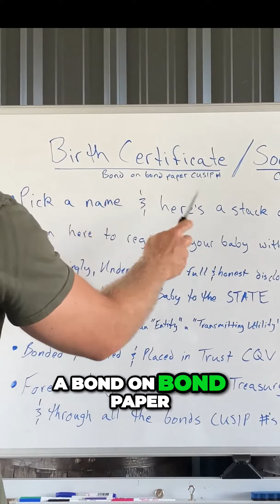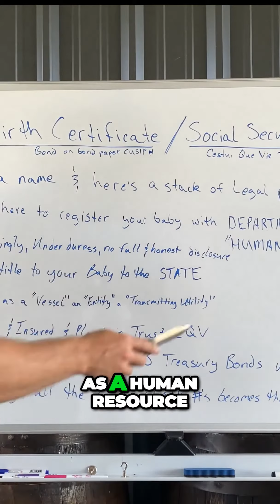The Secret Truth behind Birth Certificates and Social Security Accounts. You're traded as cattle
Your birth certificate is a bond on bond paper. That is traded on the US stock exchange like cattle.

In biblical history the commoners are referred to as 'chattel'. You are the metaphorical cattle on the metaphorical farm that the IMF & the BIS have created to keep you organised.

Understanding your CQV trust and how it operates part 4

The IMF invests in your life, then insures it. Let us help you understand the logistics of it all. Did you know your name was traded on the stock market? Follow along for more.

This to help you gain an understanding of what exactly your CQV trust is, it's operations and the system banks use to settle and balance accounts in your name.

Follow along for more, let us know if this information makes you stoked.. or un stoked.